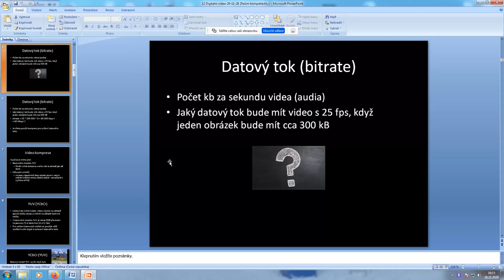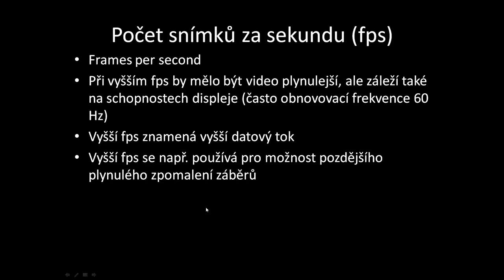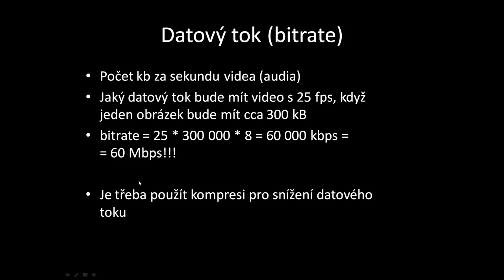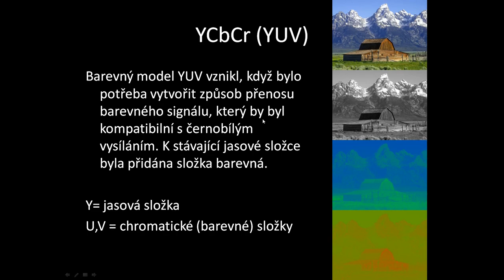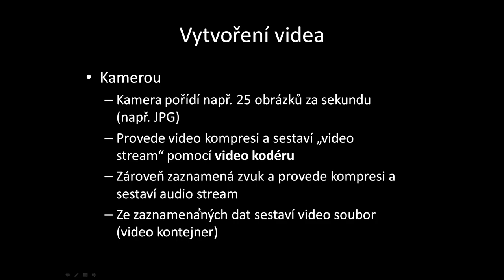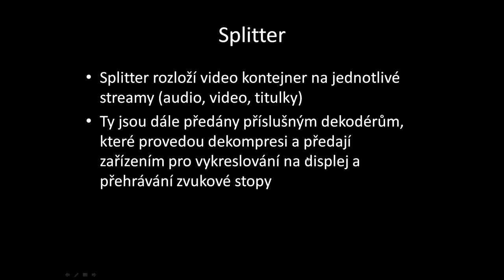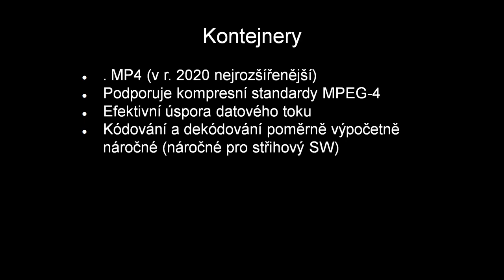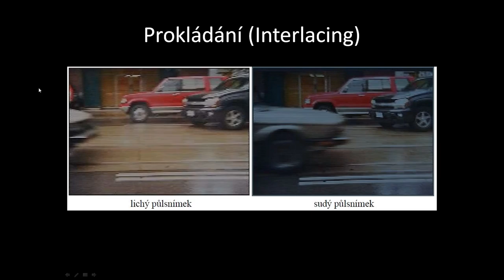Základní principy digitálního videa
V tomto videu jsou vysvětleny základní principy digitálního videa jako kompresní standardy, datový tok a další. Video primárně slouží jako výukový podklad žákům 4. ročníku oboru Elektrotechnika - Multimédia a informatika na SPŠ a VOŠ Příbram.